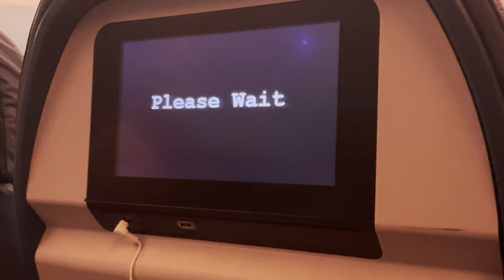“Please wait” in a different font